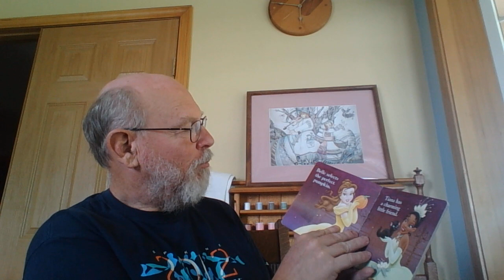Autumn is Upon Us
Time Goes On